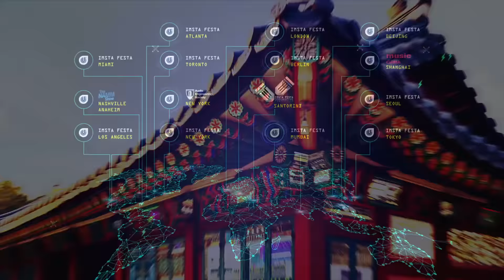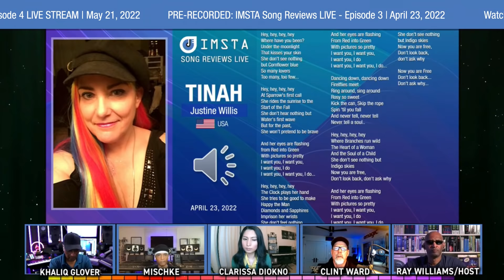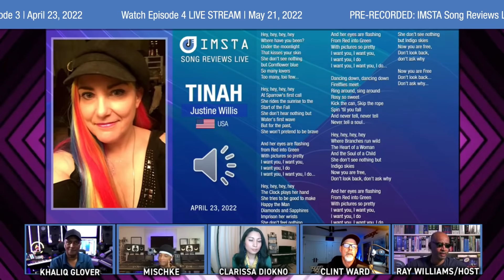IMSTA Song Reviews LIVE - Ep 3 | Clip: "TINAH" by Justine Willis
IMSTA Song Reviews LIVE - Episode 3
Song Clip: "TINAH" by Justine Willis

Register for IMSTA Song Reviews LIVE - Episode 4

*** Submit your songs by visiting the above URL***